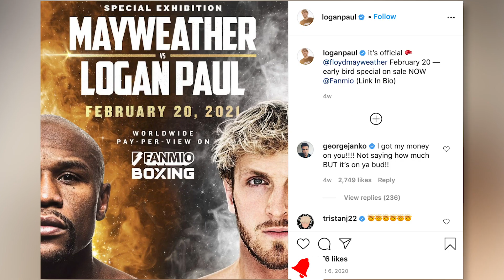Logan Paul FIGHTING Jake After Trash-Talking Remarks?!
It’s a rivalry between the Paul brothers as just weeks before Logan’s highly anticipated fight against Floyd Mayweather, Jake isn’t exactly thrilled about the upcoming brawl and had a few “fighting” words for his bro.